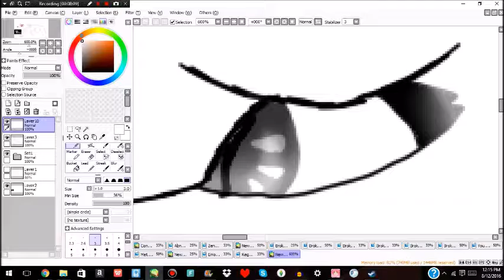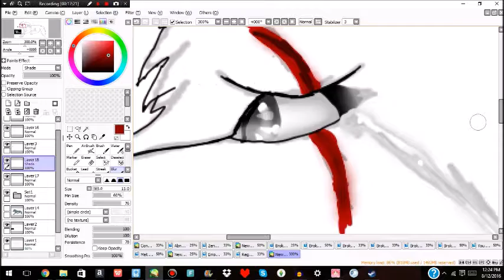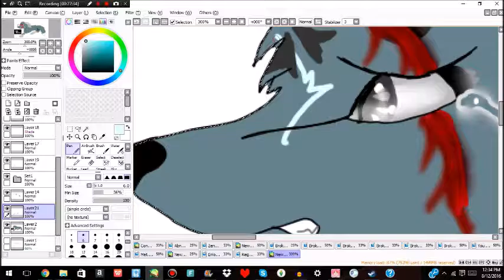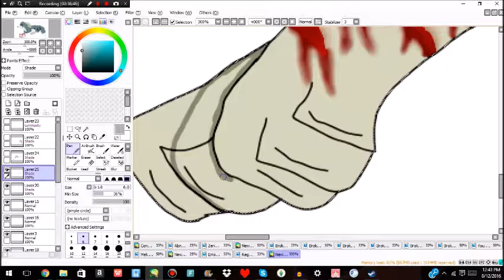It's all my fault {Speedpaint}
Alya is a new character and I shall protect her